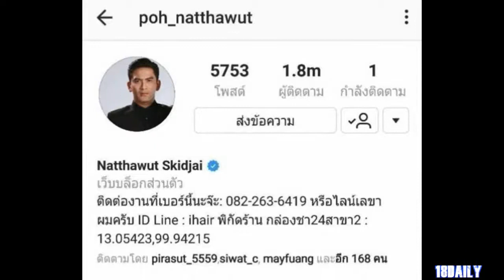ป๋อ ณัฐวุฒิ คนจริง2018!! คนตาม IG เกือบ 2 ล้าน แต่ติดตามคนแค่คนเดียว ต้องสำคัญขนาดไหน!